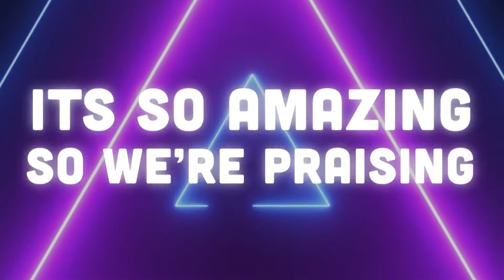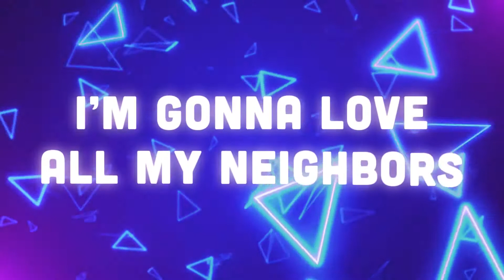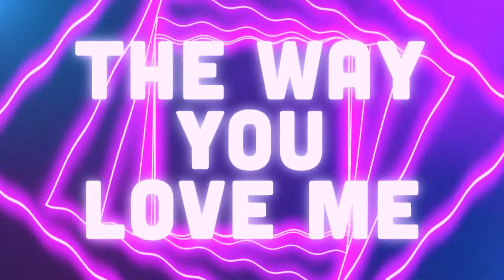Love Everybody Lyrics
instructional videos